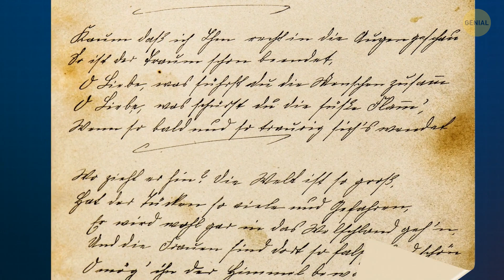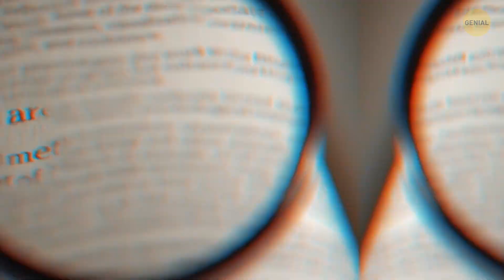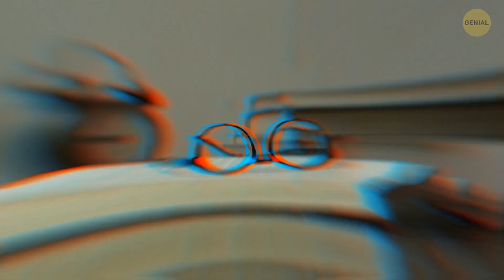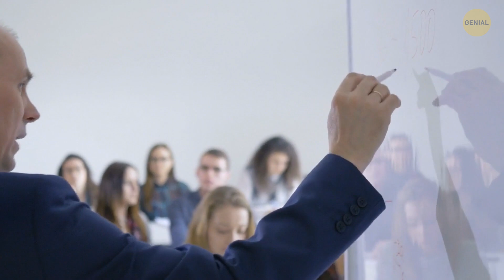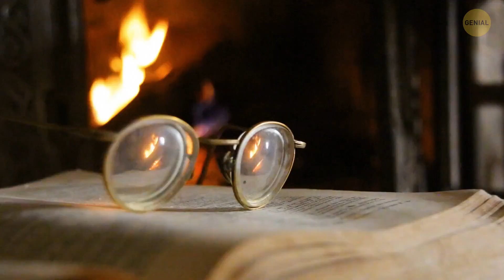Problemas de visión en la antigüedad: ¿qué hacía la gente?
ANTES de la invención de las gafas, las personas con visión deficiente tenían pocas opciones para corregirla. Algunas recurrían a métodos alternativos, como sostener objetos a distancia o utilizar lupas para leer. Otros pueden haber buscado la ayuda de amigos o familiares para orientarse en su entorno. En algunas culturas, se mencionaba el uso de objetos naturales, como globos llenos de agua, como lupas rudimentarias. La vida de las personas CON POBRE VISIÓN era difícil, y la invención de las gafas supuso una solución transformadora.